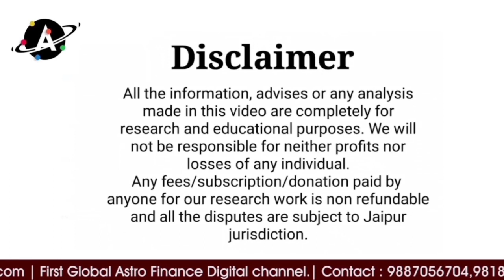बरसात की संभावना बन सकती है किसान ध्यान दें। मौसम पूर्वानुमान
Previous Videos

ग्वार सीड की मंदी के खेल के पीछे कौन?? हवा ओर पानी को कोन रोक सकता है?

चना एवं दलहन पर क्या होगी अब तेजी या होगी बड़ी मंदी। कर्नल अजय का विश्लेषण

दिवाली २१ से दिवाली २२ तक कॉटन, ग्वार , स्टॉक मार्केट, चांदी, कॉपर की जबरदस्त भविषवाणी। Diwali 21 to Diwali 2022 prediction on stock market, Silver, Guar seeds, Cotton

Bullion, Guar seeds, stock Market Analysis / ग्वार सीड, सोना चांदी , स्टॉक मार्केट पर कर्नल अजय का विश्लेषण

mandi​ bhav
market​ times
mandi​ Times
commodity​ report
agri​ mei kamai ke mauqke
agriculture​ nivesh
aaj​ tak agriculture
fasal​ bazaar
fasal​ ka bhav
kali​ mirch
black​ pepper
yellow​ pea
chana​ price
chana​ mp